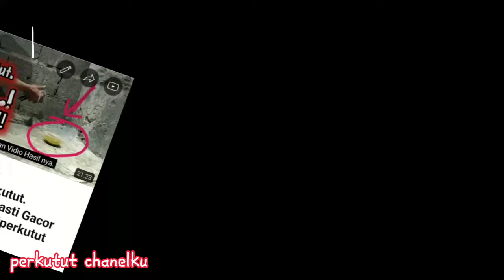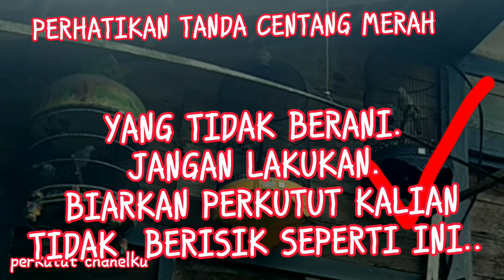STOP..! JANGAN BERI KACANG IJO 22 BUTIR. JANGAN JADI KORBAN SELANJUTNYA..! PERKUTUTKU JADI BERISIK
REVIEW PERKUTUT SETELAH SAYA BERI KACANG IJO 22 BUTIR, KENAPA JADI SEPERTI INI,
UNTUK yang tidak berani melakukan pemberian kacang ijo 22 butir  alangkah baiknya jangan lakukan, biarkan perkutut kalian diam, jangan di beri 22 butir kacang ijo. Agar selalu setia diam menemanimu.
Ada yang bilang, nanti kekenyangan, nanti mati, nanti gemuk, nanti gak bisa napas, dan lain sebagainya.
Oke. Tidak masalah,  dan sebenarnya perkutut akan memuntahkan makanannya apabila di tembolok penuh, jadi jangan hawatir pemberian kacang ijo 22 butir.
Dan kacang ijo tidak ada efek sampingnya.
Yang penting kita harus hati hati saat melolohkannya. 🙏
Dan saya tidak akan memaksa.
Di vidio kali ini nampak perkutut gacor setelah saya beri kacang ijo 22 butir selama satu minggu full, setelah selang waktu 3 minggu malah tambah gacor.

Alhamdulillah hasilnya seperti di vidio.
Terimakasih yang sudah meluangkan waktunya semoga terhibur dan semoga bermanfaat
Jika berkenan silahkan Like, Komentarkan IDE IDE Kalian, Agar Perkutut Chanelku Semakin Berkembang Dengan Baik, Share Juga Jika Vidio Ini Bermanfaat

Demikian vidio kali ini. Semoga tulisan di vidio bisa di fahami apa maksudnya.
Dan semoga Bisa bermanfaat. 🙏🙏🙏

Terimakasih

Tag.